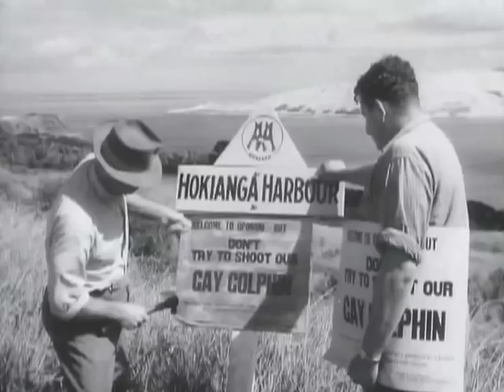Tonight on NZ On Screen - 1956 Opo the dolphin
Tammy travels back to the halcyon days of Hokianga 1956 to meet Opo the Dolphin: flipping bottles decades before Moko was tossing surfers ...

See more NZ television, film and music video on nzonscreen.com